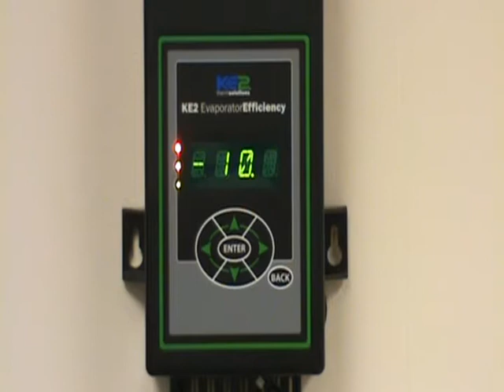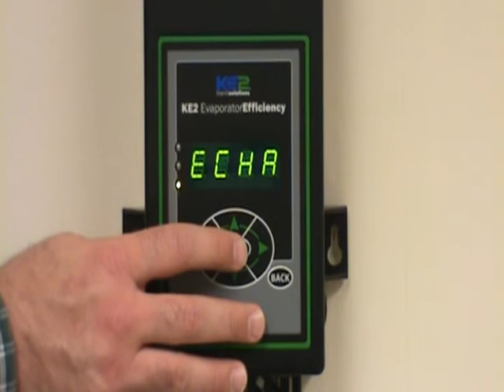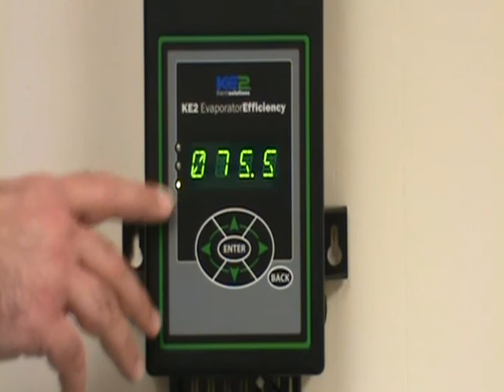KE2 Evap Scrolling Text - Quick Start with EEV - Video 021 (FAQ: Walk in Freezers, Walkin Coolers)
Explains the simple steps to setup the KE2 Evaporator Efficiency controller when using a standard EEV.

The purpose of this video is to show you how to go through the quick start menu on the KE2 Evaporator Efficiency controller when you are using an electronic expansion valve.
When you first power the controller up out of the box, it will prompt you for the room temperature setpoint that you want to control at.
So, what you will do, using the right and left arrow key, highlight the different the value that you want to change. And, then change those values pushing the up or down arrow buttons. For this example, we are going to use minus 5 degrees Fahrenheit for our room temperature setpoint. So, once I have that displayed, press and hold the Enter button down for three seconds.
Then the controller is going to ask for the defrost type. In this application we are also going to use Electric Defrost. When Electric Defrost is displayed, we are going to again press and hold the Enter button for three seconds to input that value.
Now, it's going to ask you for the valve type that we are using. And again, on this application we are going to use an electronic expansion valve. Specifically, we are going to use a KE2 Therm electronic expansion valve. So, we are going to scroll through the variables column, to see the different expansion valves we have programmed in, until we see the KE2 Therm expansion valve, that is represented by KE2. Once that is displayed, press and hold the Enter button down for three seconds. And, now it is going to ask you for the refrigerant that we are using the system as well. So in this application, we are going to use 404A. There are a variety of different refrigerants that you can choose from in the controller. But again for our example, we are going to use 404A. Again press and hold the enter button down for three seconds. At that point, the controller is going to go into refrigeration mode, because it is seeing that the room temperature is well above our setpoint of minus 5. The green LED indicates that the compressor relay is on, and we are in refrigeration mode. And that is the quick startup process whenever you are using an electronic expansion valve, on the KE2 Evaporator Efficiency controller.